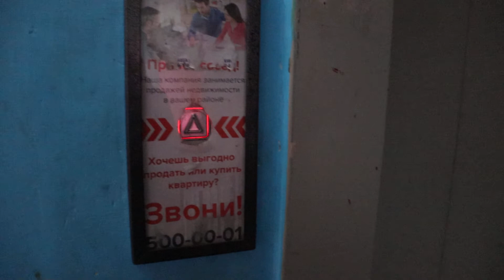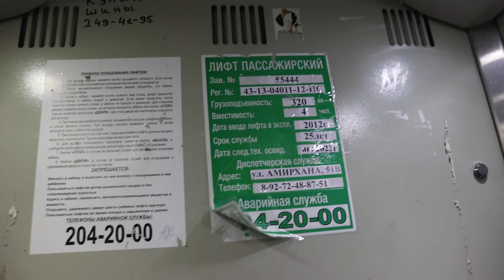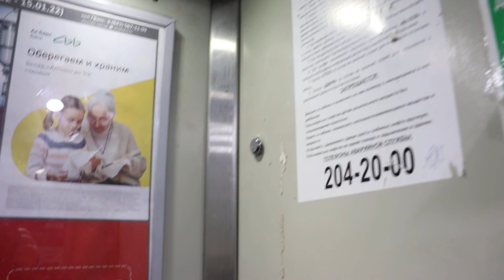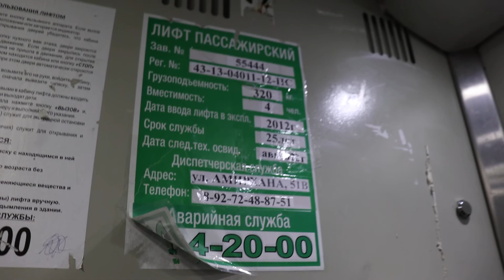Лифт ЩЛЗ (2012 г.в) Скорость 1-м/c, Грузоподъемность 320 кг. (17.01.2022)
Время съемки : ‎17 ‎января ‎2022 ‎г., ‏‎13:43:52
Адрес : Казань, улица Адоратского, 15, Подъезд №6
Год постройки: 1980
Количество этажей: 9
Жилых помещений: 213